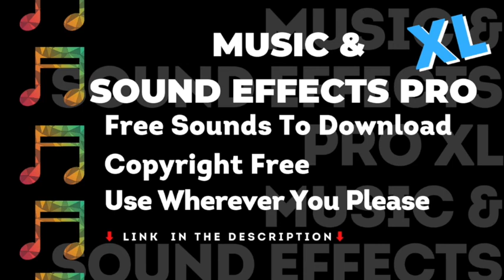Vintage Motor Sound Effect, No Copyright, Royalty Free, Vlog Creation